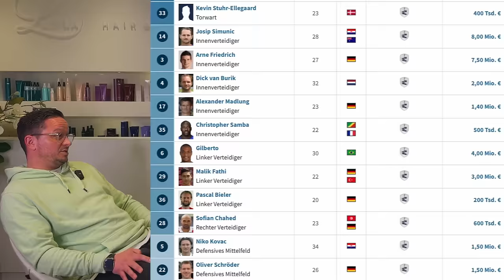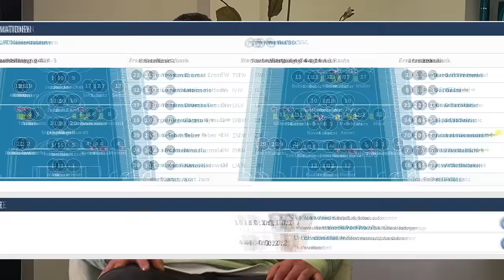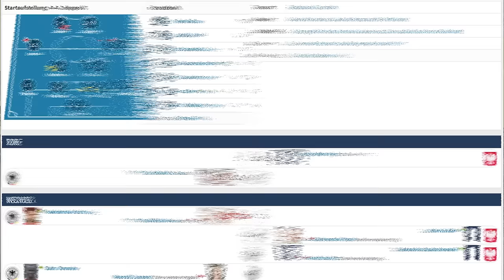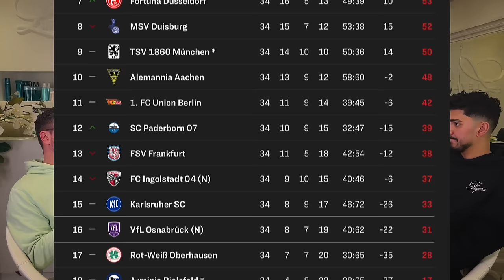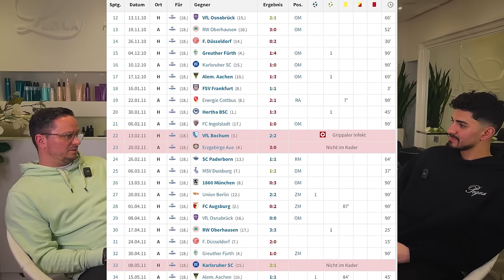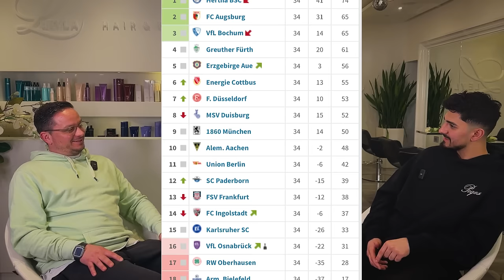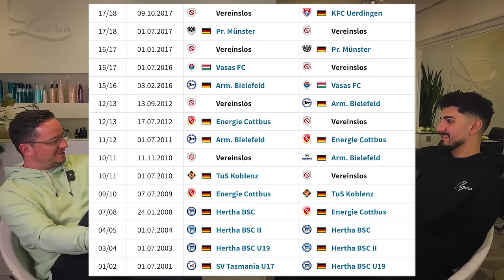Vom Berliner Ghetto zum Bundesliga-Profi | Hertha BSC | Arminia I YOUR JOURNEY #3 Christian Müller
Checkt gerne Christian ab!

Location ► @LEYLA HAIR & BEAUTY
Engersche Str. 28, 33611 Bielefeld

Das Video wurde gedreht am 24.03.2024